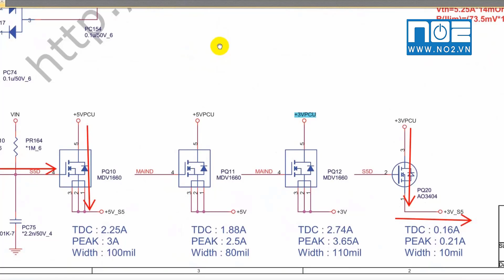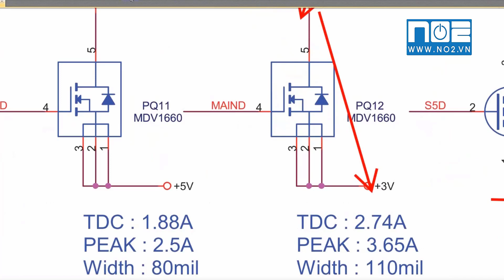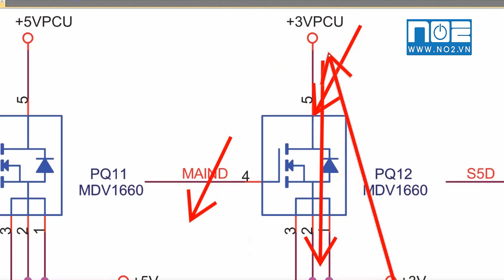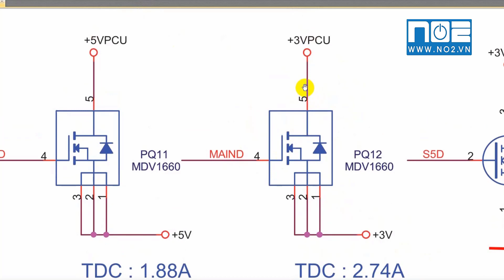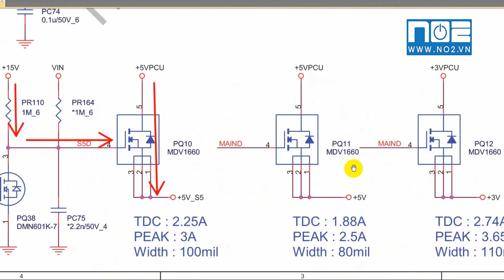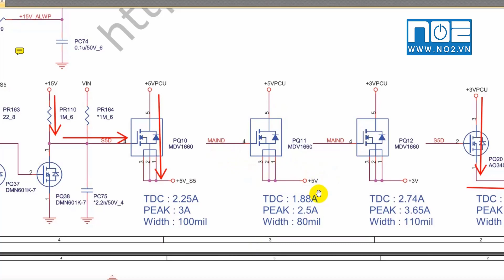Điện tử cơ bản, phân biệt fet thuận fet ngược p1